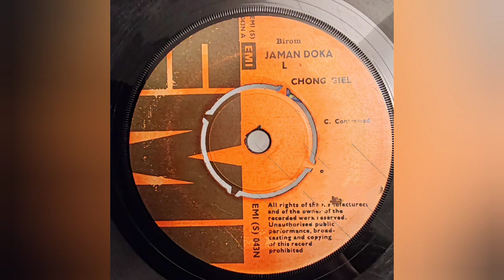Ching Giel -Jaman Doka - EMI EMI(S)043 - Birom Native